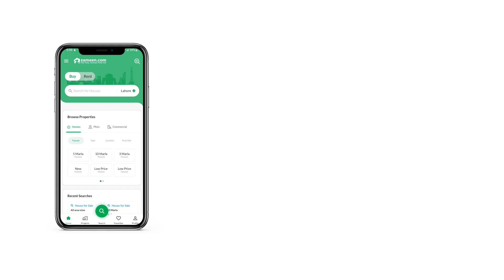10 MARLA HOUSE FOR SALE IN PHASE 7 BAHRIA TOWN RAWALPINDI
Big Bright Bedrooms
Built-in Wardrobes
5 Huge Modern Bathrooms
2 Living Rooms
High-quality Finishing
Modern & Elegant Kitchen
Imported Tiles
Solid Doors
Servant Quarter
Parking Space for 2 Cars
Peaceful and Highly Secured Living Area
Near to Park, Commercial and Mosque

For More Information or Visit, Kindly Call or WhatsApp on the Mentioned Number